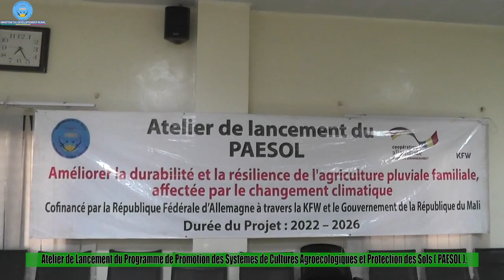Atelier de lancement du PAESOL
Atelier de lancement du PAESOL (Programme de promotion des systèmes de cultures Agro-Ecologiques et protection des Sols).

Production : Cellule de Communication Ministère du Développement Rural